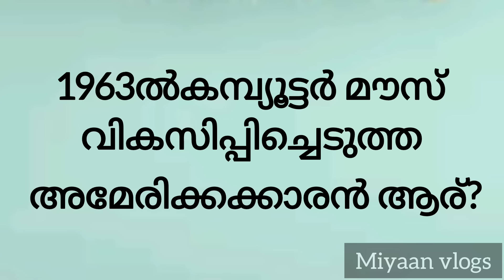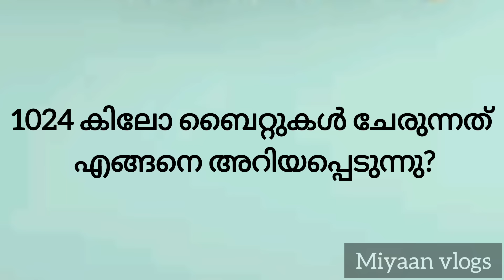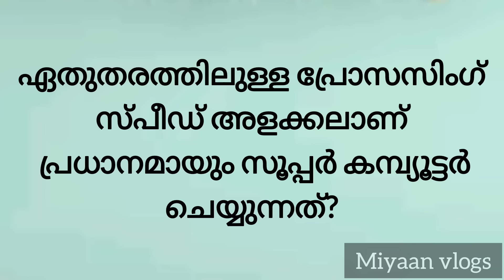IT QUIZ 2023/ Sasthramela IT Quiz/IT Quiz Malayalam/ IT Quiz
IT QUIZ 2022/ Sasthramela IT Quiz/IT Quiz Malayalam/ IT Quiz